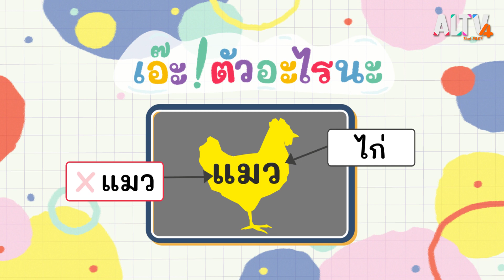หาสัตว์ฟันแทะปริศนาผ่านการตั้งคำถาม | คิดสนุก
รายการคิดสนุกวันนี้ เด็ก ๆ จะได้สนุกกับช่วง คำถามชวนคิดสนุก เกมที่เด็ก ๆ จะได้ตั้งคำถามเพื่อหาคำตอบในหมวดสัตว์ฟันแทะ ครอบครัวสมาชิกคิดสนุกที่มาร่วมตั้งคำถามด้วยกันในวันนี้คือ ครอบครัวสมาชิกคิดสนุกไทเบอร์กับคุณแม่ ตั้งคำถามหาคำตอบกันแล้ว ไปพบกับสมาชิกคิดสนุกขิง ที่มาเล่นเกม เอ๊ะ ตัวอะไรนะ?

ติดตามชมรายการ คิดสนุก วันศุกร์ที่ 22 ก.ค. 65 เวลา 18:30-18:40 น. ทาง ALTV ทีวีเรียนสนุก ช่องหมายเลข 4